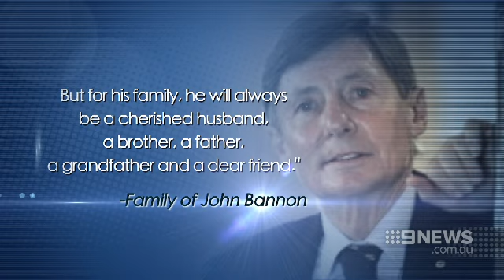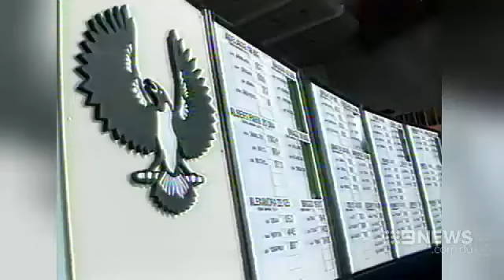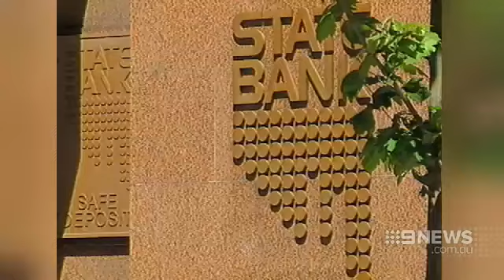John Bannon | 9 News Adelaide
The family of John Bannon, South Australia's longest-serving Labor Premier, has accepted the offer of a State Funeral after he lost his long battle with cancer.